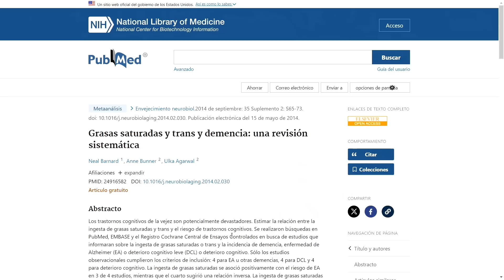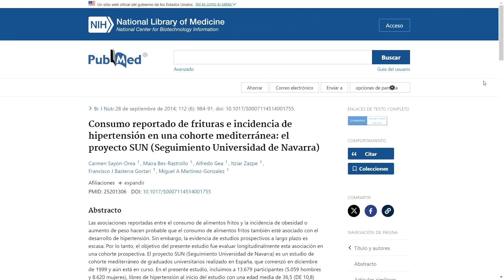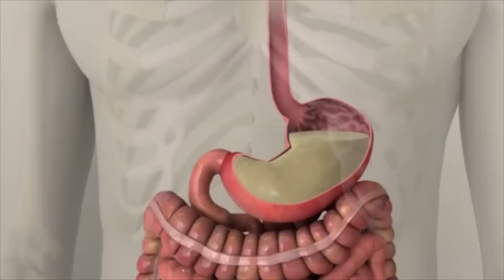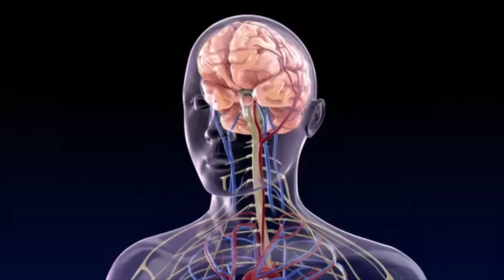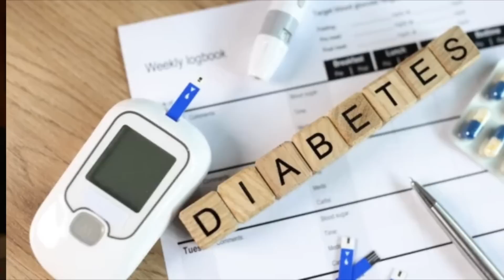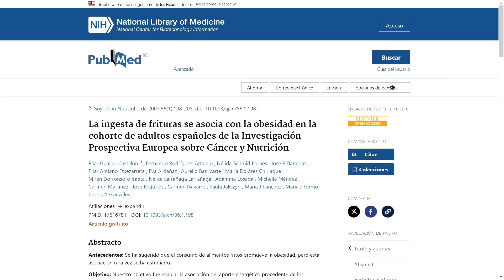Qué Pasaría 𝗥𝗘𝗔𝗟𝗠𝗘𝗡𝗧𝗘 en el Cuerpo Cuando COMES alimentos GRASOSOS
Comer alimentos ricos en grasa ha ganado popularidad en los últimos tiempos, especialmente a partir de la difusión en redes sociales de dietas bajas en carbohidratos y altas en grasas, como la dieta cetogénica, que ha sido promocionada por sus presuntos beneficios para la pérdida de peso y la salud metabólica. Además, ciertos alimentos ricos en grasas, como los aguacates o paltass, los frutos secos y el salmón, también son ricos en nutrientes y pueden ser parte de una alimentación saludable.

Sin embargo, consumir alimentos ricos en grasas también conlleva sus peligros a corto y LARGO PLAZO si no se hace de manera equilibrada... En este video te presento los 7 efectos que no todos te cuentan sobre los alimentos grasosos en tu cuerpo.

00:00 INTRODUCCIÓN
02:18 POR QUÉ LAS GRASAS CAUSAN HINCHAZÓN, DOLOR Y DIARREA
03:00 QUE ES LA MICROBIOTA Y QUÉ LE PASA CUANDO COMO GRASAS
04:17 GRASAS Y RIESGO DE ACV Y ENFERMEDAD CARDÍACA
05:08 GRASAS, COMIDAS RÁPIDAS Y DIABETES
05:44 LAS COMIDAS GRASAS CAUSAN ACNÉ
06:07 LAS COMIDAS GRASAS DAÑAN AL CEREBRO
06:41 LAS COMIDAS GRASOSAS Y EL PESO CORPORAL

➡️ Patrón dietético, inflamación y deterioro cognitivo: el estudio de cohorte prospectivo Whitehall II
➡️ La ingesta de frituras se asocia con la obesidad en la cohorte de adultos españoles de la Investigación Prospectiva Europea sobre Cáncer y Nutrición
➡️ Consumo de alimentos fritos y aumento de peso en una cohorte mediterránea: el proyecto SUN
➡️ Influencia de una dieta rica en grasas en la microbiota intestinal: una fuerza impulsora del riesgo de enfermedades crónicas
➡️ Vinculación de la dieta con la metabolómica, la inflamación y la comedogénesis del acné: una actualización
➡️ Acné: prevalencia y relación con los hábitos alimentarios en Eskisehir, Turquía
➡️ La hipertensión está relacionada con la degradación de los aceites dietéticos para freír
➡️ Consumo reportado de frituras e incidencia de hipertensión en una cohorte mediterránea: el proyecto SUN
➡️ La ingesta dietética de pescado frito aumenta el riesgo de ECV
➡️ Consumo de alimentos fritos y riesgo de diabetes tipo 2 y enfermedad de las arterias coronarias
➡️ La ingesta habitual de grasas predice la función de la memoria en mujeres más jóvenes
➡️ El consumo de comida rápida y sus asociaciones con la obesidad y la hipertensión entre los niños
➡️ Grasa dietética y aumento de peso entre las mujeres en el Estudio de salud de enfermeras
➡️ La dieta con grasas trans induce obesidad abdominal y cambios en la sensibilidad a la insulina en monos
➡️ El tejido adiposo visceral se asocia con daño microestructural del tejido cerebral
➡️ Hipertensión, sodio en la dieta y deterioro cognitivo: resultados del estudio de memoria de la Iniciativa de Salud de las Mujeres

👍 MUCHAS GRACIAS 🙏